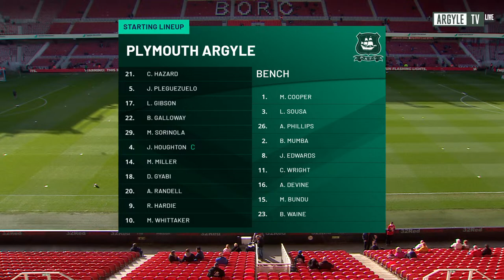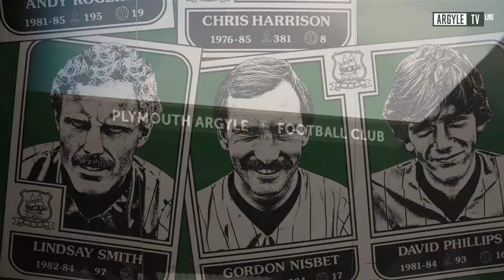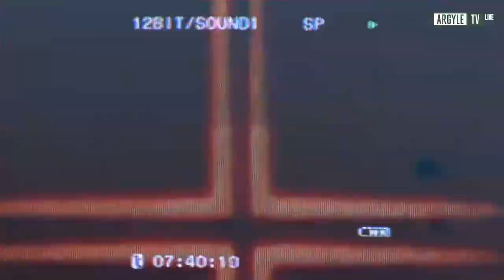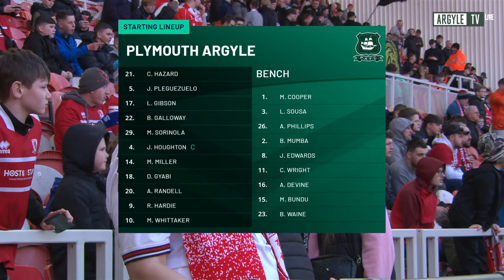Middlesbrough vs Argyle - Pre Match Show